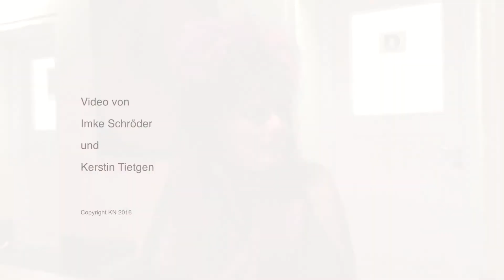NINA HAGEN 2016 Interview backstage GERMAN WEB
Recording during the Kieler Woche, Germany. From the newspaper's website "Kieler Nachrichten".